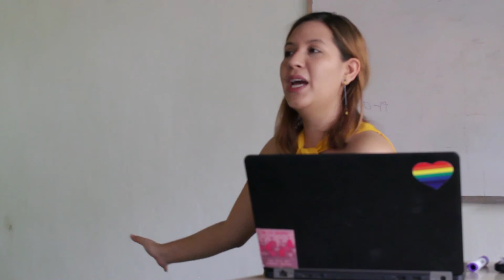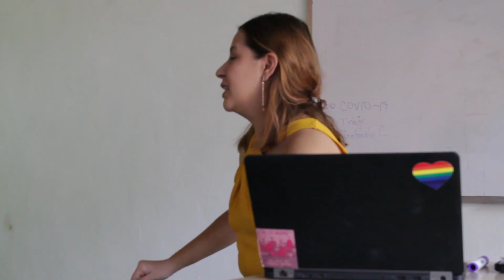2 Política Anti Acoso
Conoce la política anti acoso de cero tolerancia que manejamos en Compañeros En Salud